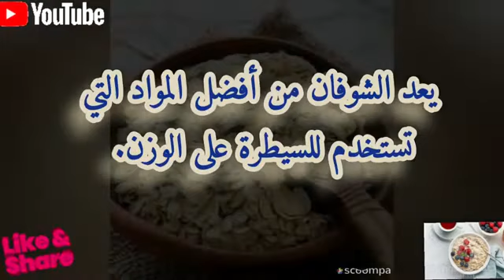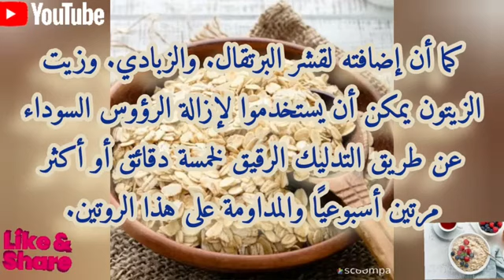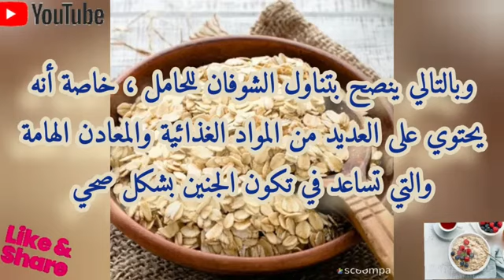الشوفان.. مش للتخسيس فقط "فوائد ثمينة لجسمك لا حصر لها"وماهي فوائد الشوفان للحوامل؟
يجب على الحامل الانتباه إلى نظامها الغذائي من أجلها هي وجنينها وذلك بإدخال الأطعمة التي تمدها باحتياجاتها من العناصر الغذائية، والفيتامينات، والمعادن الضرورية. ومن ضمن الأطعمة التي تتساءل الحامل بشأنها هو الشوفان، فكما هو معروف أنه غني بالعديد من المعادن والفيتامينات ولكن هل هو آمن أثناء الحمل؟ وما هي فوائد الشوفان للحامل؟.